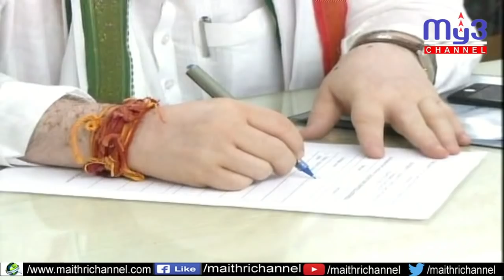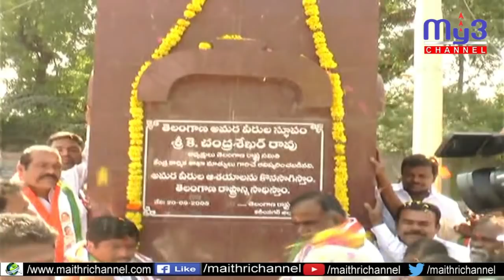కరీంనగర్ అసెంబ్లీ నామినేషన్ల ప్రక్రియ